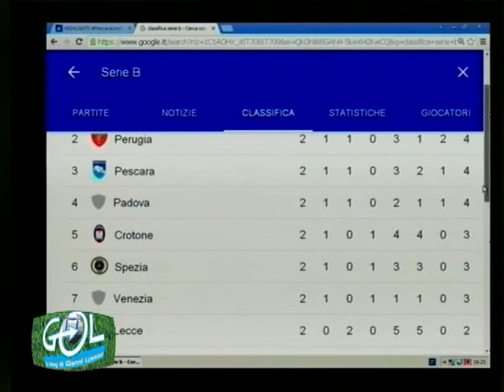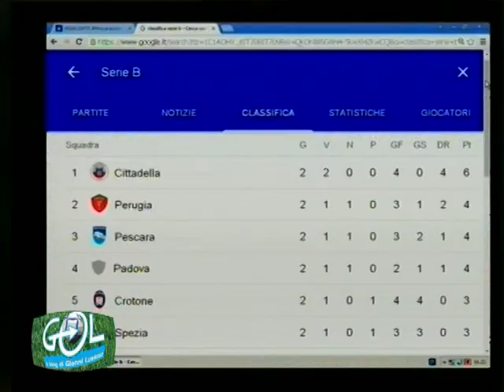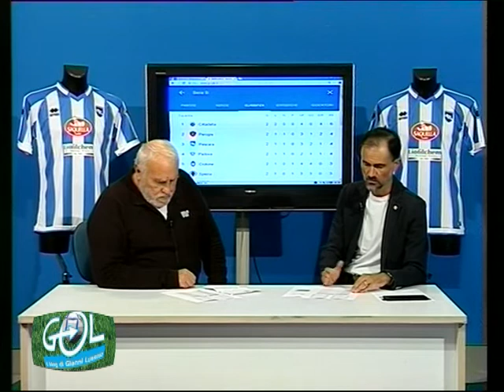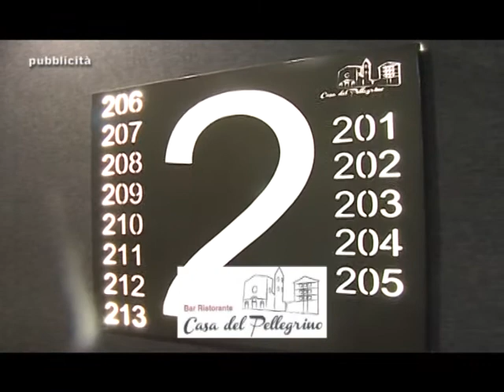TVQ GOL 3 SETTEMBRE 2018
A cura di Gianni Lussoso
Con Renato Ranieri